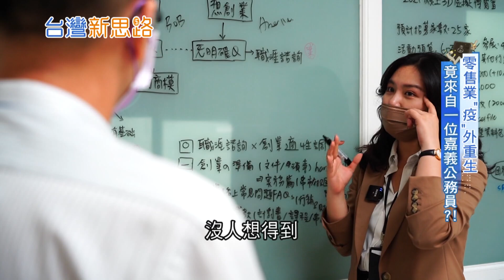疫情經濟海嘯第一排! 28歲女孩帶領攤商"疫"外求生 靠線上把嘉義名產賣全球 ｜記者 侯建州 傅建誠│【台灣新思路】20210728│三立iNEWS